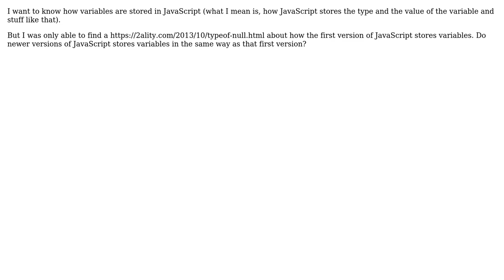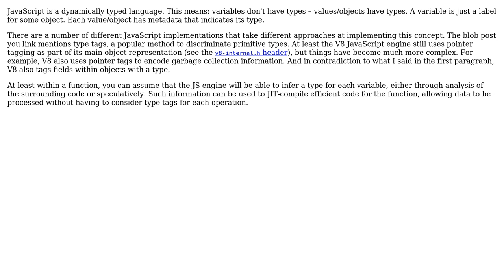Software Engineering: At the implementation level, how are JavaScript values represented in memory?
With thanks & praise to God, and with thanks to the many people who have made this project possible! | Content (except music & images) licensed under CC BY-SA | Music | Images & others | With thanks to user paul user amon user Alexander and the Stack Exchange Network Trademarks are property of their respective owners. You are responsible for your own actions.